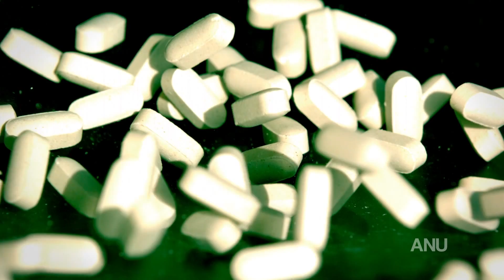Applied Economics: Cost-Benefit Analysis - IDEC8088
The objective of Cost-Benefit Analysis is to provide decision-makers with information about the social value of government-sponsored programs, projects and policies, so that they can allocate resources in a way that improves the well-being of society as a whole.  The course covers  the key concepts and tools that are essential for the evaluation of government activity by applying cost-benefit techniques, including under conditions of uncertainty.  Case studies are employed to give students the confidence and insights required to undertake their individual assignment.  Alternative decision-making approaches will also be presented to provide a perspective on the advantages and disadvantages of cost-benefit analysis.